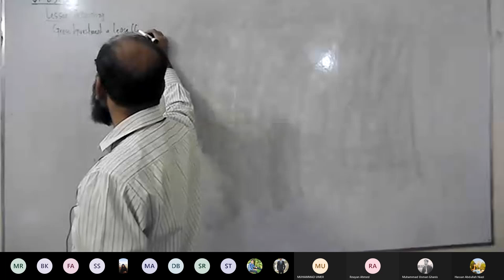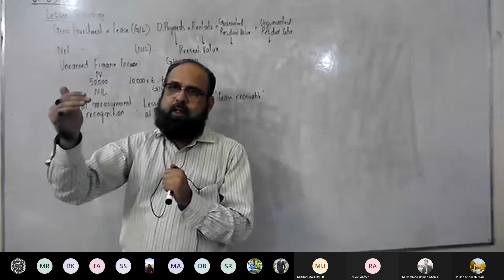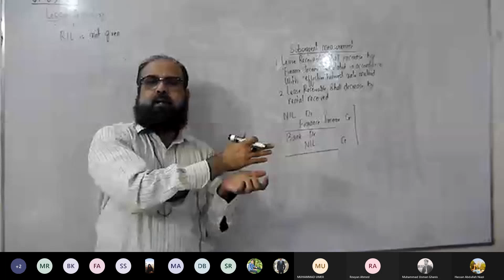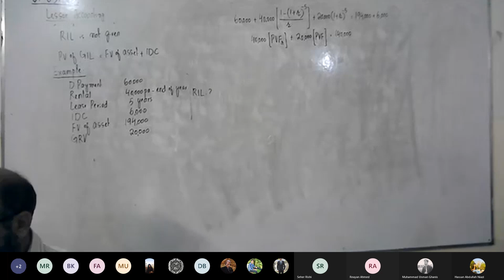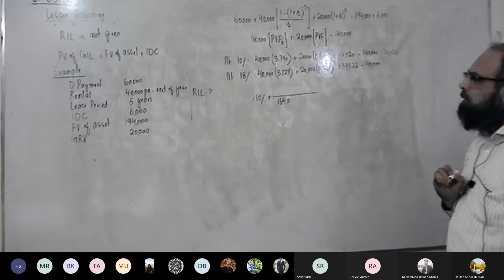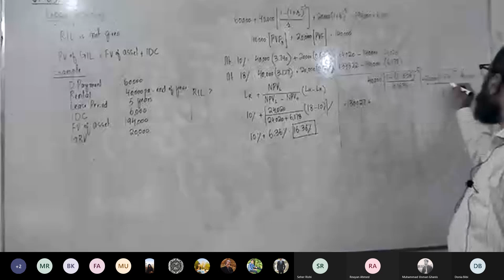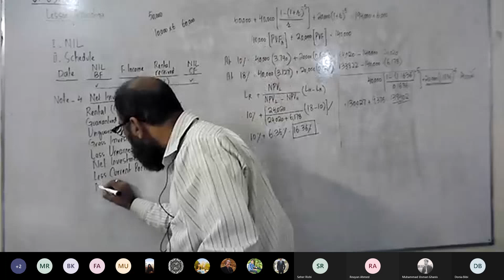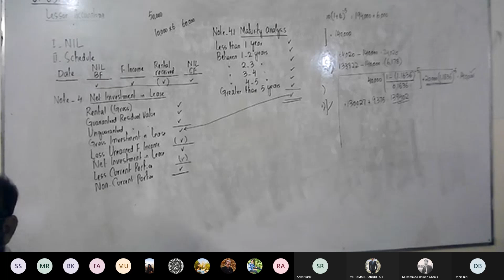FAR 2 31-03-2021 IFRS 16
IFRS-16 LESSEE ACCOUNTING